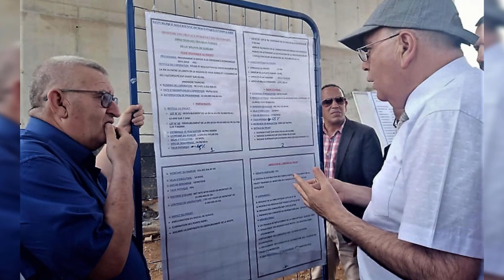👈شوفو اشغال ازدواجية الطريق الوطني رقم 20👍 بين قسنطينة و قالمة 👍DEDOUBLEMENT VOIE GUELMA CONSTANTINE